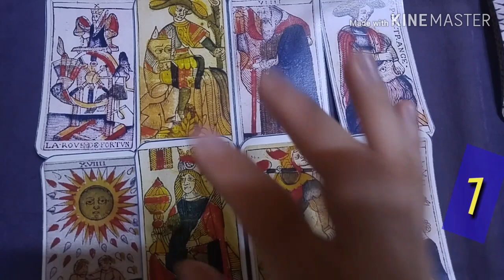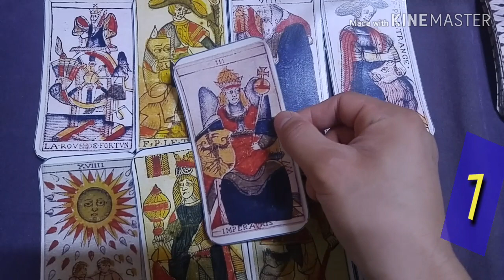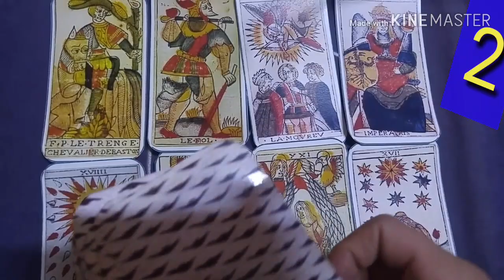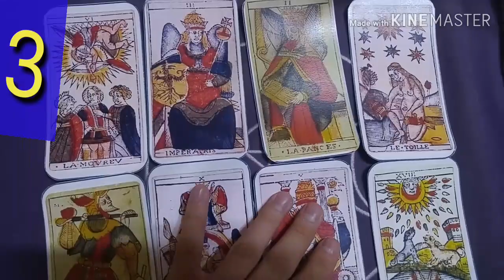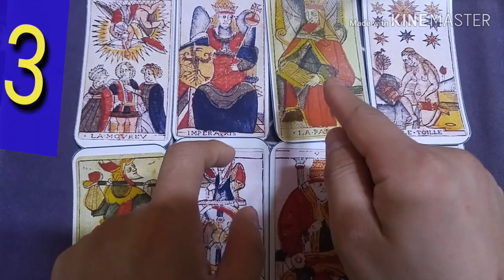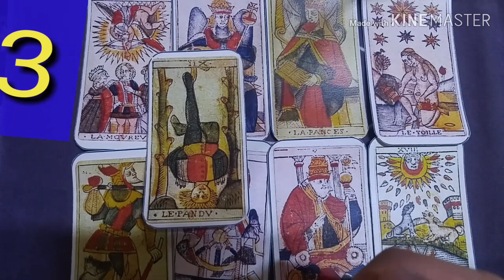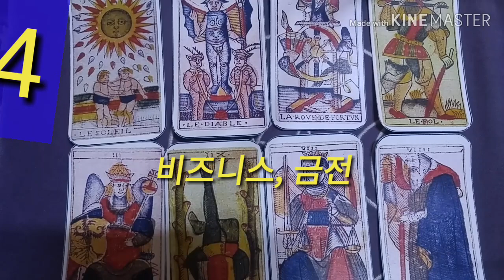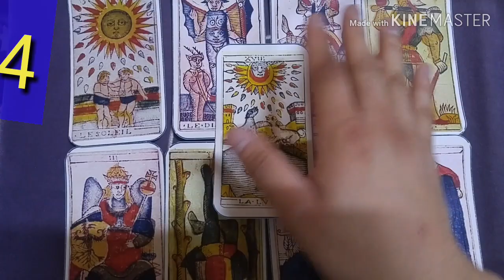[복타tv] 타로. 12월 둘째주 운세. 미리 살아보는 한주. 12월 둘째주(12.09~12.15일)👍👍!!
(1)번 선택 00:37
(2)번 선택 05:42
(3)번 선택 11:02
(4)번 선택 16:53

[복타tv] 타로. 12월, 종합운 알아보아요. 연애/취업/합격운/대인관계 등내가 놓치지 말아야할 기회를 중심으로👍👍

            구독 🙏🏻

  -복타 올림